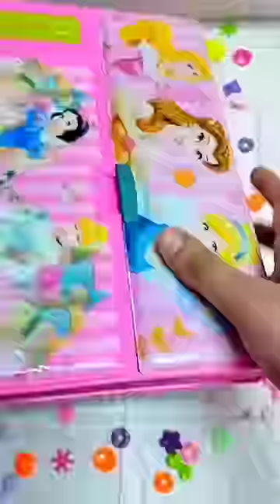Filling 90's Pencil Case filling #90's